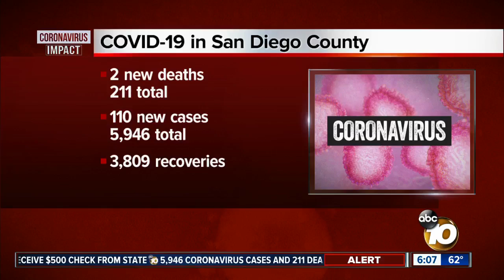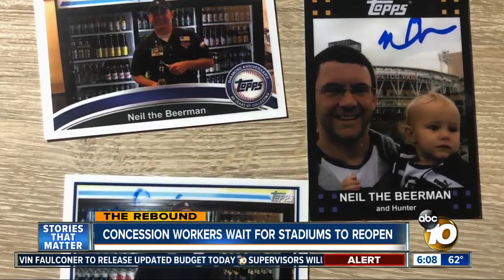Concession workers wait for venues to reopen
The closure of sports leagues due to the Coronavirus is causing financial problems for people who work in stadiums.